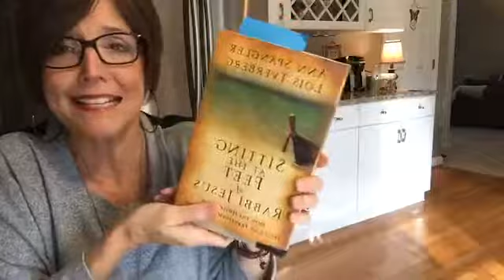Wha's that Smell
We are the fragrance of Christ and follow Him in victory.